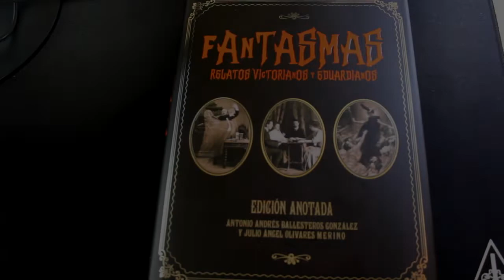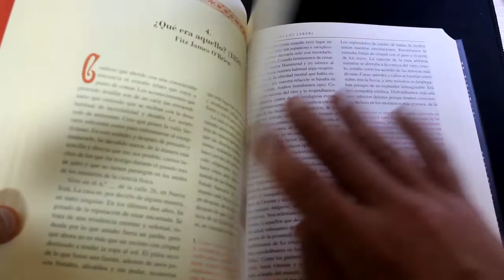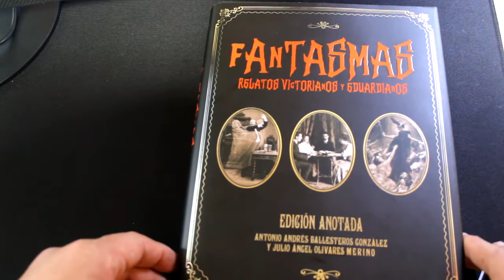La Noche de los Libros...Fantasmas,Relatos Victorianos Y Eduardinos